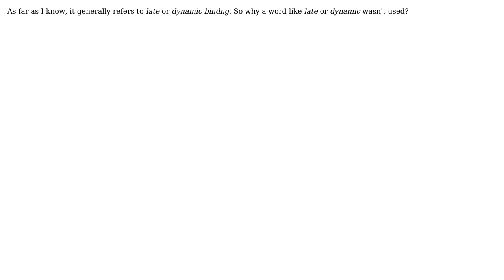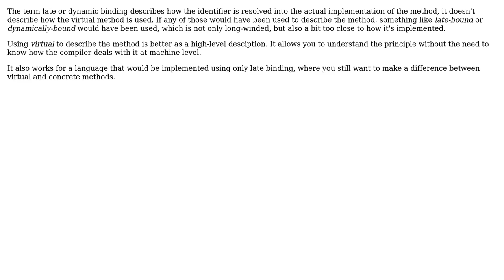Software Engineering: Etymology of 'virtual' (method/method table/inheritance) (2 Solutions!!)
Software Engineering: Etymology of 'virtual' (method/method table/inheritance)

With thanks & praise to God, and with thanks to the many people who have made this project possible! | Content (except music & images) licensed under CC BY-SA | Music | Images & others | With thanks to user porges user Guffa user Andrey Moiseev and the Stack Exchange Network Trademarks are property of their respective owners. You are responsible for your own actions.